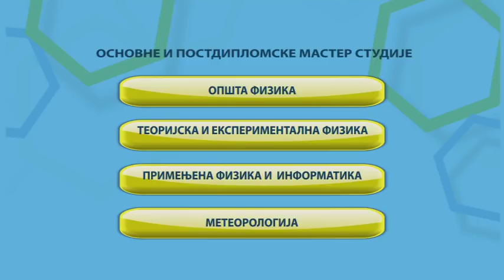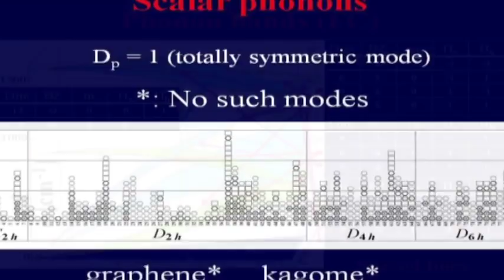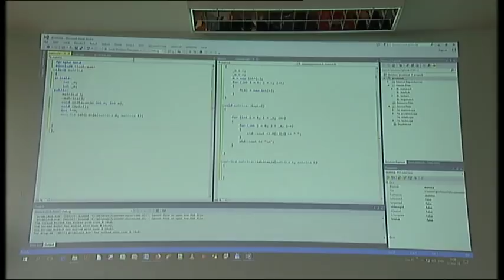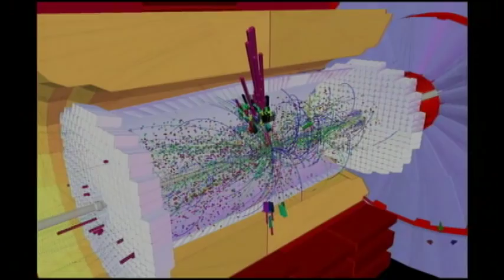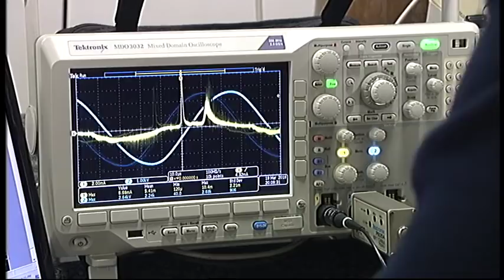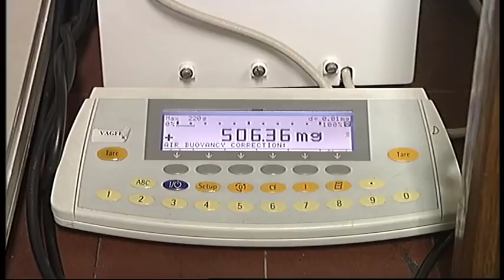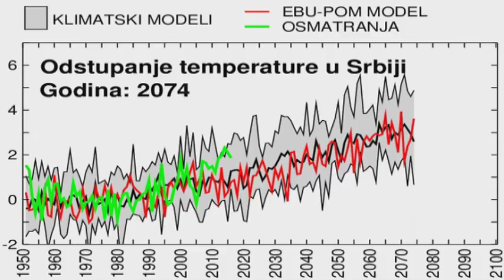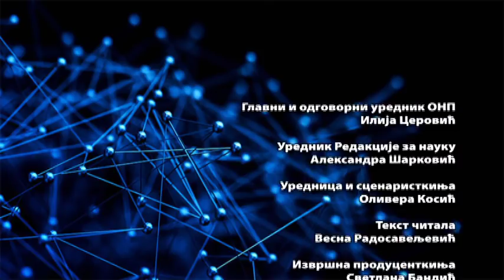Kuća nauke: Fizički fakultet Univerziteta u Beogradu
Početak visokoškolske nastave i naučnog rada u oblasti Fizike i meteorologije može se povezati sa formiranjem Univerziteta u Beogradu.

Fizika se predaje od samog početka rada Liceja i bila je osmišljena kao predmet na drugoj godini, tako da je prvo predavanje održano 10. oktobra 1839. godine, zbog čega se taj dan na Fizičkom fakultetu slavi kao dan Fakulteta. Prvi predavač fizike je bio filosof Konstantin Branković, a zatim Antonije Arnot Arnovljev, Jovan Rajić, Georgije Mušicki, Janko Šafarik i dr Vuk Marinković.

Godine 1863. Licej prerasta u Veliku školu sa tri fakulteta. Jedan od ovih fakulteta, Filozofski, obuhvatao je pored filoloških, filozofskih i istorijskih predmeta i predmete iz matematike i prirodnih nauka, uključujući i fiziku. Od tada se fizika u Srbiji razvijala prateći neverovatno brz i zanimljiv razvoj ove nauke u svetu. Od 1873. godine preciziraju se nastavni planovi na Filozofskom fakultetu, koji se deli na dva odseka, od kojih Prirodnomatematički odsek obuhvata matematiku i predmete do tada uvedenih prirodnih nauka, među kojima je i fizika. Već 1896. godine izvršena je podela Filozofskog fakulteta na četiri odseka, kojim se iz Prirodnomatematičkog odseka izdvaja poseban Matematičko-fizički odsek, koji pored predmeta ove dve oblasti nauke, obuhvata astronomiju i meteorologiju. Potom slede brojne reorganizacije, formiranja novih predmeta, katedri, sve do 1995. godine kada Fizički fakultet Univerziteta u Beogradu postaje samstalna obrazovno-naučna ustanova.

Fizički fakultet je danas prestižna visoko obrazovna ustanova i naučno istraživačka organizacija na Beogradskom univerzitetu. To se ogleda u tome što su diplome svih studijskih programa ovog Fakulteta odlična ulaznica za obrazovne i naučne institucije u zemlji i svetu, a zanimljiv je i podatatak da danas nema nezaposlenih fizičara.

U emisiji učestvuju profesori sa Fizičkog fakulteta Univerziteta u Begradu: prof. dr Jablan Dojčilović, dekan; akademik Milan Damjanović, Centar za kvantnu fiziku; prof. dr Voja Radovanović, prodekan za nauku; prof. dr Petar Adžić, rukovodilac srpskog CMS tima i predsednik Komisije za saradnju sa CERN-om; prof. dr Milorad Kuraica, Grupa za fiziku i tehnologiju plazme; prof. dr Rastko Vasilić, Grupa za primenjenu fiziku i nauku o materijalima i prof. dr Vladimir Đurđervić, pomoćnik direktora Instituta za meteorologiju.

Urednica i scenaristkinja je Olivera Kosić, voditeljka Dragana Daničić, izvršna producentkinja Svetlana Bandić, spikerski tekst čitala Vesna Radosavljević, snimatelj Milan Stanić, pomoćnik snimatelja Milan Mihajlović, tonski snimatelj Slaviša Petrović, rasvetljivač Zoran Đorđević, grafički dizajneri Valentina Danilović, Bojana Opačić i Ana Petrović, muzički urednik Ljubiša Srećković, tonska obrada Srđan Filipović, montažeri Zoran Popović i Miša Jeftić, rediteljka Milica Mitrović.